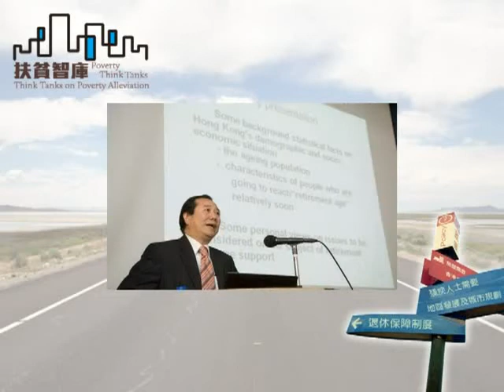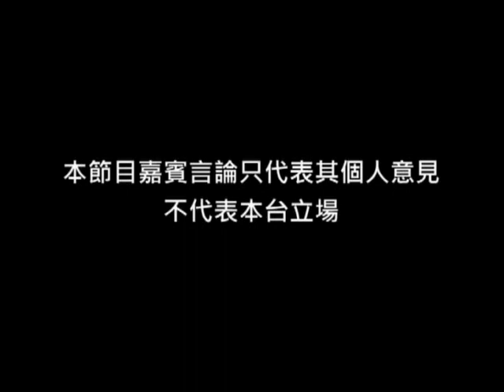《Hea爆香港》第十二集：僭建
主持：單仲偕
嘉賓：陳顯中、周偉東

討論僭建引申的法律責任
業主及法團需承擔的法律責任
保險的涵蓋範圍